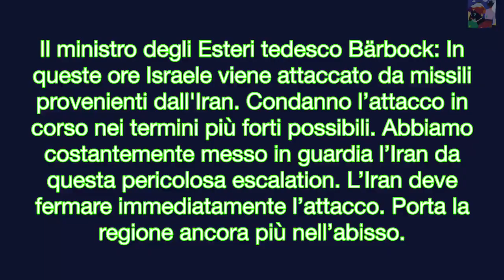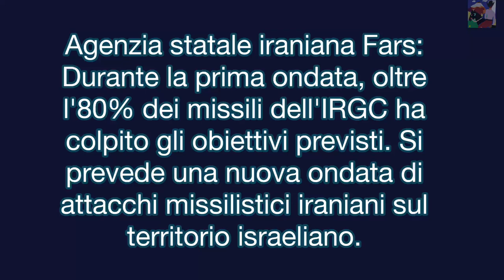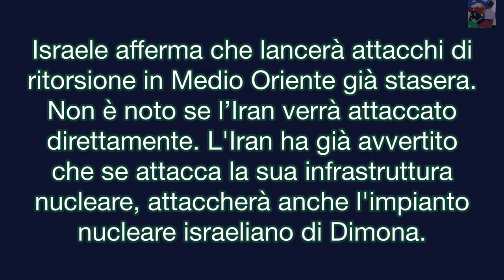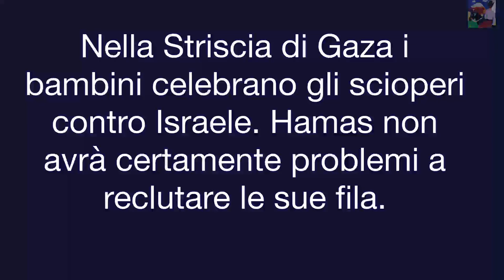Oggi inizia una nuova grande guerra ? L' Iran lancia missili ipersonici su Israele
L'IRAN HA LANCIATO QUASI 200 MISSILI BALISTICI
Nessuna esaltazione della guerra, la diplomazia e l incontro per risolvere le controversie tra stati.
Si può presumere che oltre alla balistica, l'Iran abbia utilizzato missili ipersonici, contro i quali i sistemi di difesa aerea israeliani non sono molto efficaci.
QUELLO CHE AFFERMA L IRAN:
Questi attacchi sono una risposta all’assassinio del leader di Hamas Ismail Haniyeh, del segretario generale di Hezbollah Hassan Nasrallah e del comandante dell’IRGC in Libano Nilforoushan.
Se Israele rispondesse, dovrà affrontare un colpo devastante